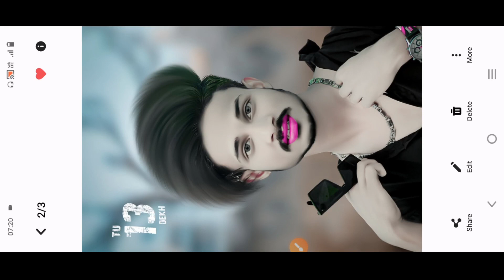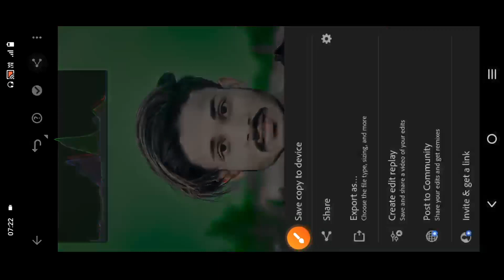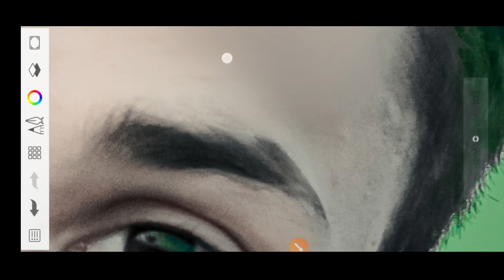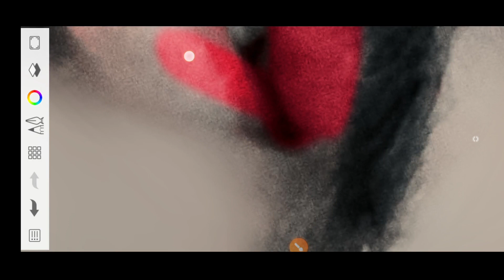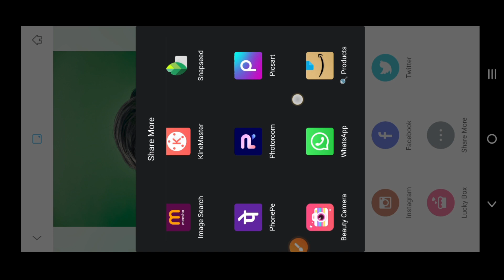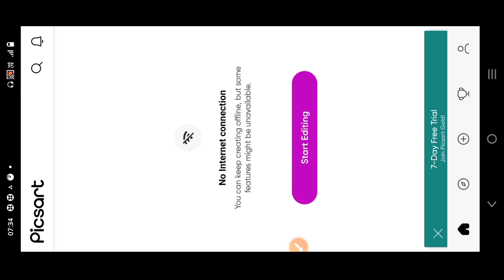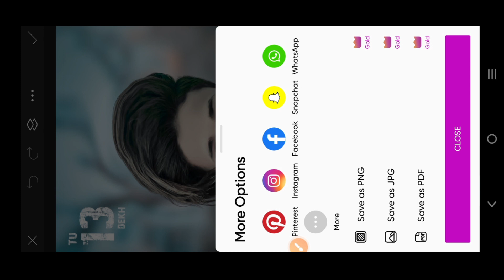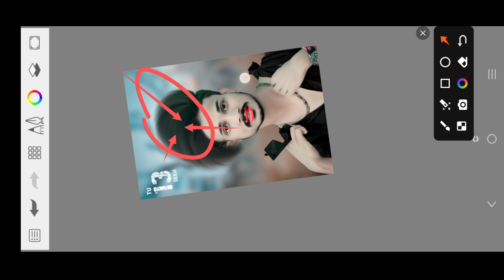सबसे आसान New CB Photo Editing PicsArt | Skechbook Hair Style Editing Full Tutorial l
सबसे आसान New CB Photo Editing PicsArt | Skechbook Hair Style Editing Full Tutorial ||